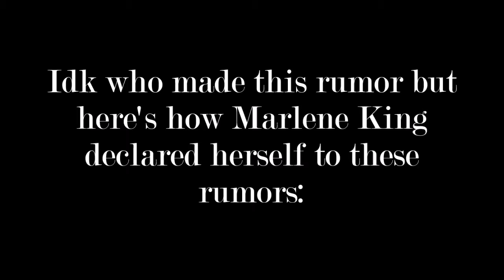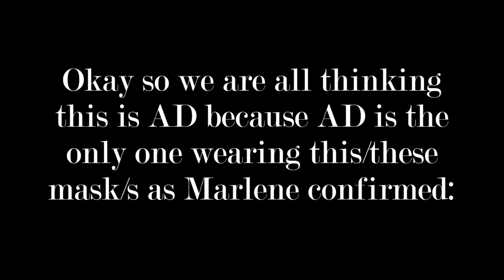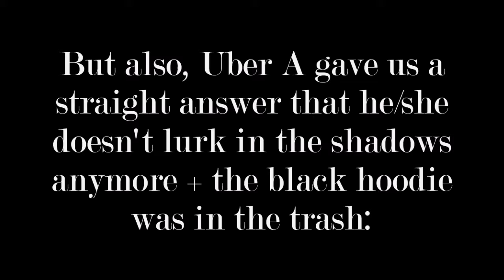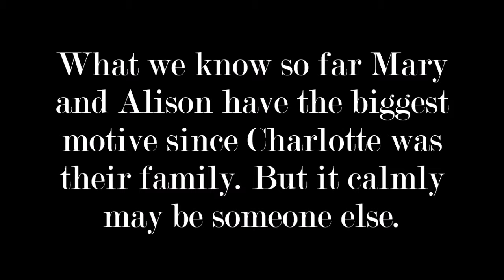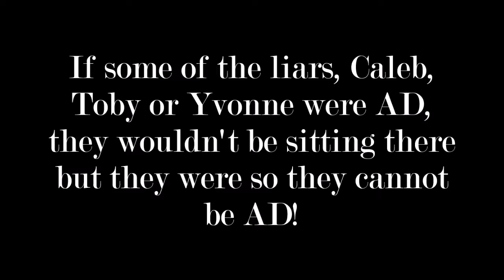Uber A might NOT be in Pilot + AD didn't take Jenna [PLL Fact + Theory]